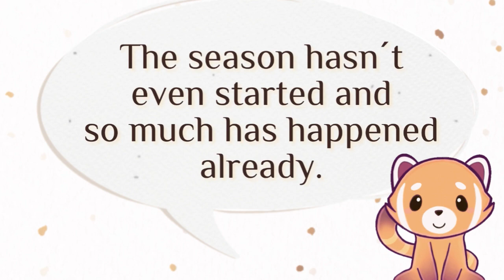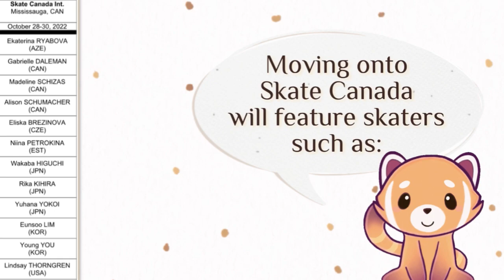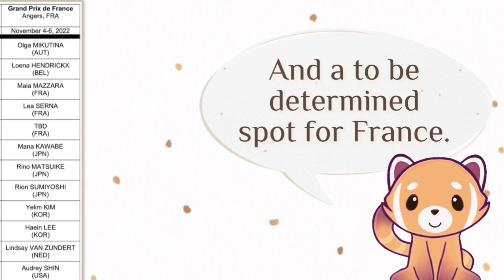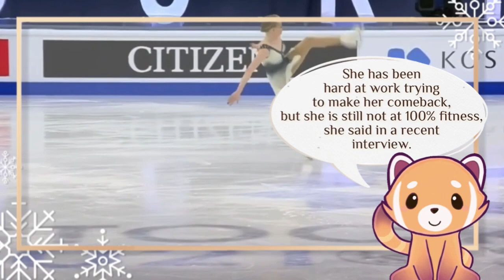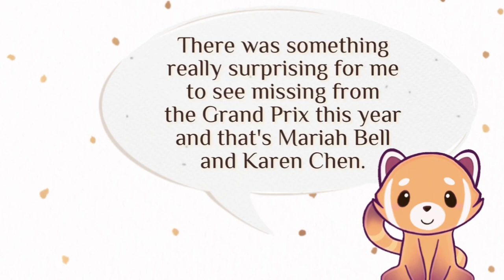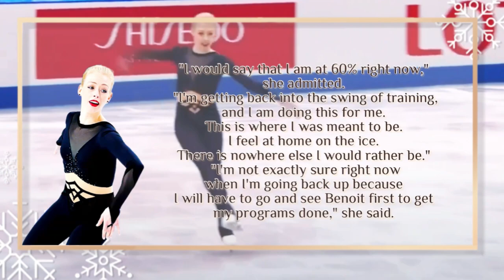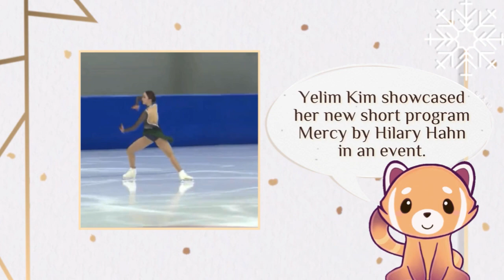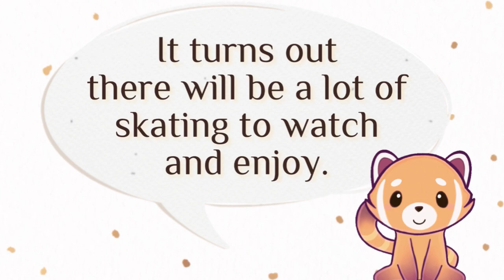Grand Prix Assignments, Combacks, New Programs & More║ Figure Skating 2022-2023 What We Know So Far…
In this video we will talk about more news from the women’s discipline and what we know about the 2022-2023 season so far. Grand Prix Assignments, The Competition Calendar, New Programs, Combacks and More. Let's see what’s new and what we have to look forward to! ❄️

00:00 Introduction
00:37 Grand Prix Competition Calendar And Assignments

01:22 Skate America Assignments
Featured Skaters: Yi ZHU, Marilena KITROMILIS, Nicole SCHOTT, Rino MATSUIKE, Kaori SAKAMOTO, Haein LEE, Yeonjeong PARK, Ahsun YUN, Ekaterina KURAKOVA, Amber GLENN, Isabeau LEVITO And TBD (USA)

02:42 Skate Canada Assignments
Featured Skaters: Ekaterina RYABOVA, Gabrielle DALEMAN, Madeline SCHIZAS, Alison SCHUMACHER, Eliska BREZINOVA, Niina PETROKINA, Wakaba HIGUCHI, Rika KIHIRA, Yuhana YOKOI, Eunsoo LIM And Young YOU

03:46 Grand Prix de France Assignments
Featured Skaters:  Olga MIKUTINA, Loena HENDRICKX, Maia MAZZARA, Lea SERNA, TBD (FRA), Mana KAWABE, Rino MATSUIKE, Rion SUMIYOSHI, Yelim KIM, Haein LEE, Lindsay VAN ZUNDERT And Audrey SHIN

05:01 MK John Wilson Trophy Assignments
Featured Skaters:  Nina PINZARRONE, Natasha McKAY, Anastasiia GUBANOVA, Nicole SCHOTT, Mai MIHARA, Young YOU, Ekaterina KURAKOVA, Julia SAUTER, Alexia PAGANINI, Gabriella IZZO, Isabeau LEVITO And Bradie TENNELL

06:23 NHK Trophy
Featured Skaters: Olga MIKUTINA, Ekaterina RYABOVA, Niina PETROKINA, Wakaba HIGUCHI, Kaori SAKAMOTO, TBD (JPN), Seoyeon JI, Yelim KIM, Seoyeong WI, Starr ANDREWS, Amber GLENN And Audrey SHIN

7:18 Grand Prix Espoo
Featured Skaters: Loena HENDRICKX, Madeline SCHIZAS, Eva-Lotta KIIBUS, Linnea CEDER, Emmi PELTONEN, Jenni SAARINEN, Anastasiia GUBANOVA, Mana KAWABE, Rika KIHIRA, Mai MIHARA, Bradie TENNELL And Lindsay THORNGREN
08:05 Grand Prix Assignments Closing Thoughts
08:52 Russian Grand Prix
Featured Skaters: Kamila Valieva ║ Камила Валиева 3 Lutz + 3 Loop, Alexandra Trusova ║ Александра Трусова, Sofia Akateva ║ Софья Акатьева, Anna Shcherbakova ║ Анна Щербакова  And Alena Kostornaia ║Алёна Косторная .
09:37 Injury Updates - Bradie Tennell Interview
10:37 Program Announcements
13:18 Closing

Infinito - Hiracutch

📷 Credit:
random fs videos